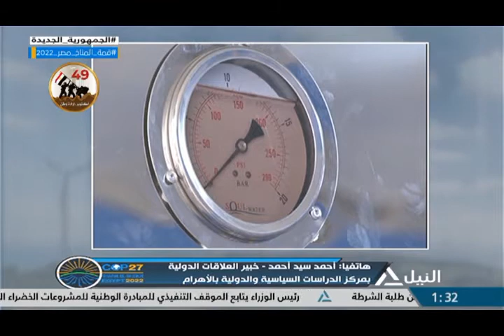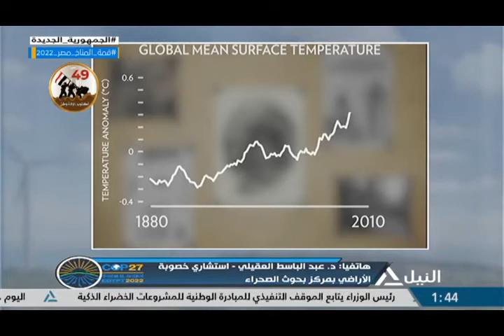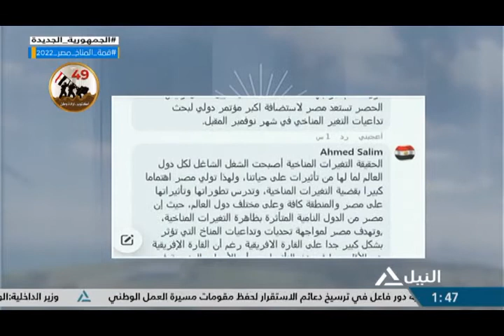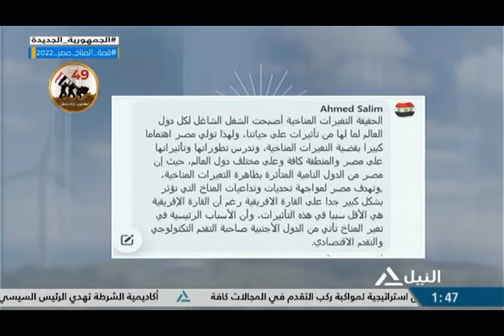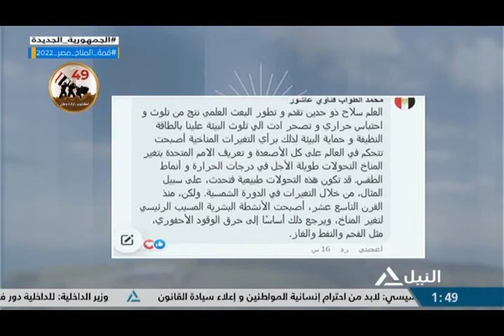همزة وصل 10-10-2022 التغيرات المناخية .. كيف أصبحت تتحكم في العالم على كل الأصعدة؟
التغيرات المناخية .. كيف أصبحت تتحكم في العالم على كل الأصعدة؟